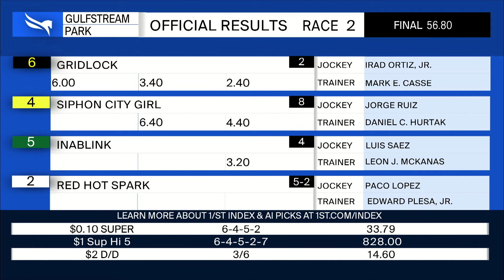Gulfstream Park February 1, 2024 Race 2